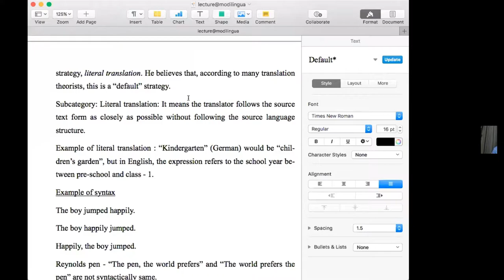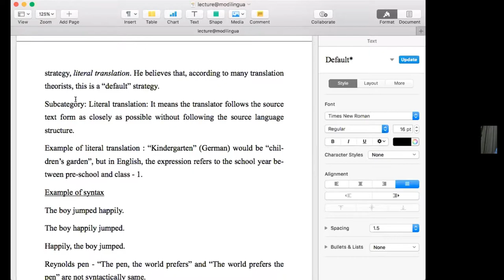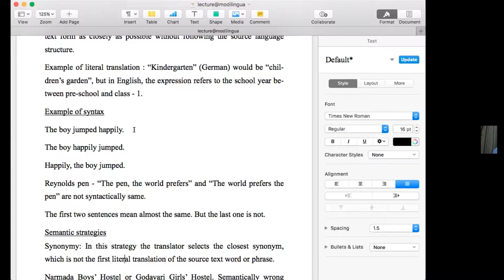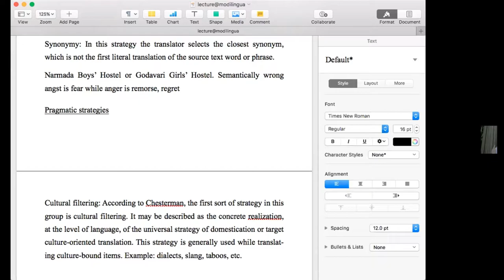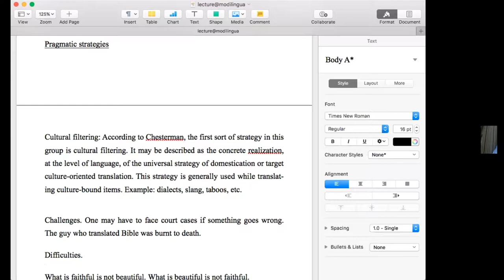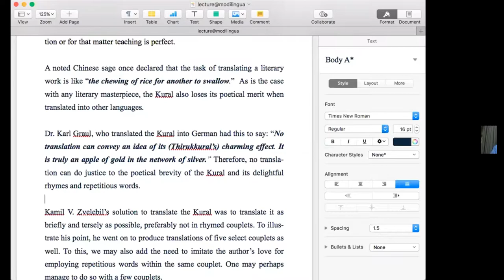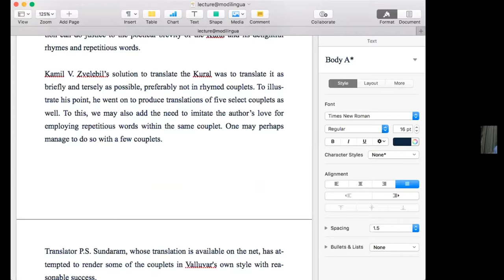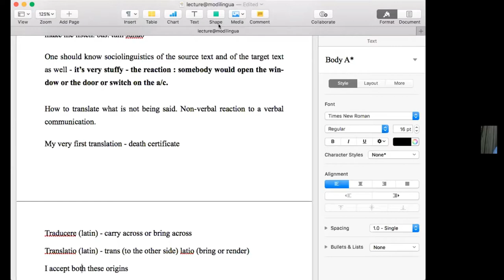Ajith Kanna Explores Complexities of Translation: Strategies and Technological Advances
Join Ajith Kanna as he delves into the complexities of translation, exploring strategies and technological advances. Discover the history of translation, linguistic challenges, and more with Modlingua.
In this insightful video, Professor Ajit Khanna delves into the intricate world of translation, discussing various strategies, the challenges faced by translators, and the impact of technological advances. Drawing from his extensive academic experience and personal anecdotes, Professor Khanna provides a comprehensive overview of syntactic, semantic, and pragmatic strategies, while also highlighting the significance of cultural filtering and untranslatability. Whether you're a student of translation studies or a professional translator, this video offers valuable knowledge and practical insights to enhance your understanding and skills in the field.
00:03 - Introduction of Professor Ajit Khanna
00:49 - Professor Khanna's Academic Journey
01:48 - Significance of International Translation Day
02:35 - Importance of Accurate Translation
03:08 - Fundamental Questions About Translation
03:56 - Purpose of Translation
04:36 - Quoting Gayatri Spivak on Translation
05:27 - Professional and Informative Purposes of Translation
06:18 - Strategies for Effective Translation
07:03 - Steps in the Translation Process
07:57 - Syntactic Strategies in Translation
08:57 - Example of Literal Translation Errors
09:48 - Importance of Syntax in Translation
10:29 - Semantic Strategies in Translation
11:22 - Examples of Semantic Errors
12:01 - Pragmatic Strategies in Translation
12:30 - Cultural Filtering in Translation
13:40 - Challenges of Intra-Lingual Translation
14:30 - Challenges and Risks in Translation
15:23 - Historical Challenges in Translation
16:08 - Rhythmic and Literary Translation Challenges
16:55 - Personal Experience with Hindi Translation
17:56 - Concept of Lexical Gap
18:59 - Translation as Representation or Reproduction
20:45 - Jacques Derrida and Untranslatability
21:30 - Technology and Translation
22:10 - Simultaneous Translation and Interpretation
22:50 - Lexical Gap and Adaptation in Translation
23:48 - Classical Text Translation Challenges
24:42 - Noted Translators and Their Challenges
25:28 - Rhythmic Translation Attempts
26:18 - Origin and Etymology of Translation
27:04 - Cultural Nuances in Translation
28:07 - Personal Anecdote on First Translation Experience
29:53 - Latin Origins of the Word 'Translation'
31:33 - Interpretation in Translation
32:18 - Importance of Accurate Interpretation
32:58 - Differences Between Translator and Interpreter
33:45 - Impact of Translation on Knowledge and Culture
34:45 - Final Thoughts on Translation
35:37 - Invitation for Questions and Criticisms
36:25 - Additional Insights on Translation Theories
37:19 - Commentary on Gayatri Spivak
38:04 - Historical Misinterpretations and Colonization
39:27 - Communicating Knowledge Across Languages
40:14 - Translator’s Role in Resurrecting Texts
41:41 - Various Theories of Translation
42:22 - Systems Theory in Translation
43:03 - Modern Challenges in Translation and Technology
44:00 - Artificial Intelligence in Translation
44:56 - The Need for Human Element in Translation
45:57 - Commentary on Technological Advances
46:38 - Adaptation to Technological Changes
47:18 - Personal Reflections on Language Learning
48:46 - Invitation for Audience Questions
49:50 - Untranslatability and Jacques Derrida
51:17 - Challenges of Literary Translation
52:49 - Human vs. Machine Translation